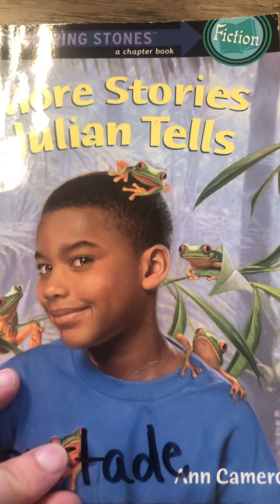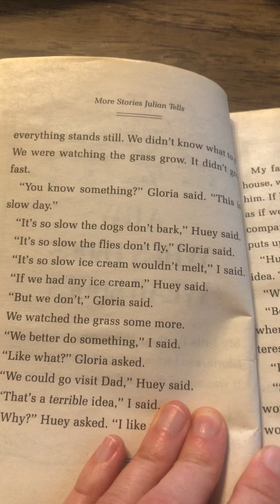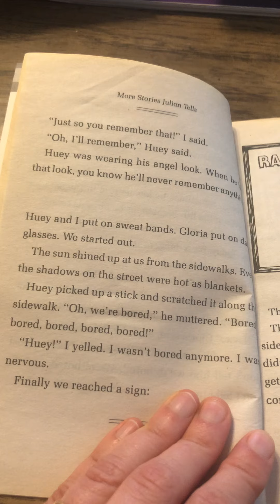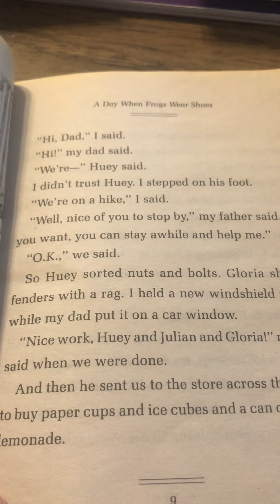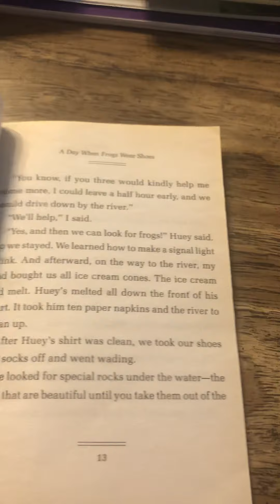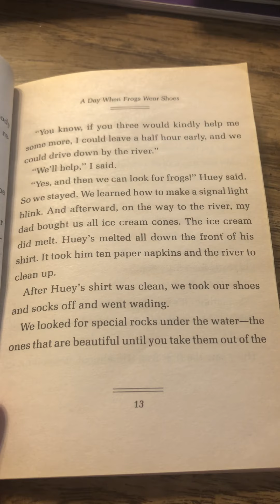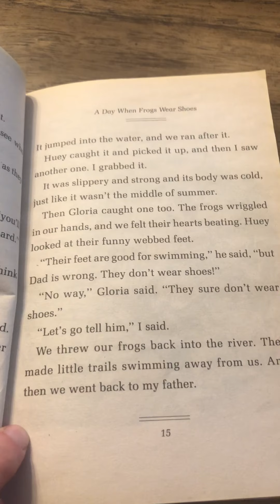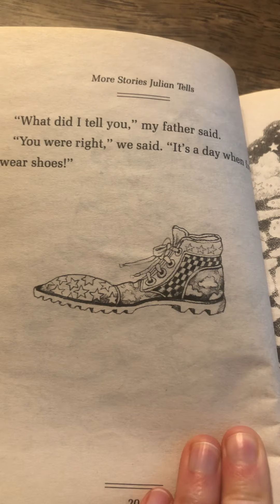A Day When Frogs Wear Shoes from More Stories Julian Tells